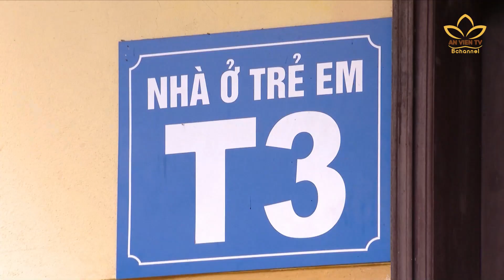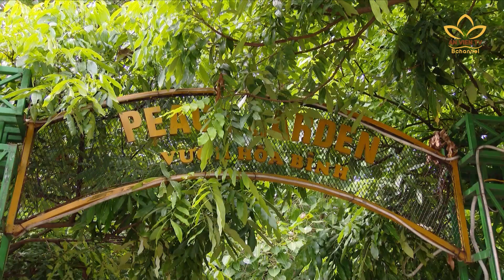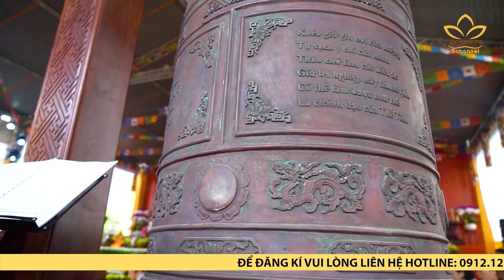TIÊU ĐIỂM: Chung tay xoa dịu nỗi đau da cam | An Viên TV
Những mất mát, đau thương mà thảm họa chất độc da cam Dioxin gây ra trên đất nước ta với những hậu quả và di chứng nặng nề mà không thể bù đắp.

Ngày nay, chúng ta đã ghi nhận những thế hệ thứ 3, thứ 4 vẫn tiếp tục chịu nhiều dị dạng, dị tật bẩm sinh. Trước thực tế ấy, nhiều năm qua, các địa phương, đơn vị đã không ngừng chung tay trong các hoạt động hỗ trợ nạn nhân chất độc màu da cam với điều kiện chăm sóc sức khỏe, các hoạt động đào tạo kỹ năng nghề nghiệp để sớm hòa nhập cộng đồng.